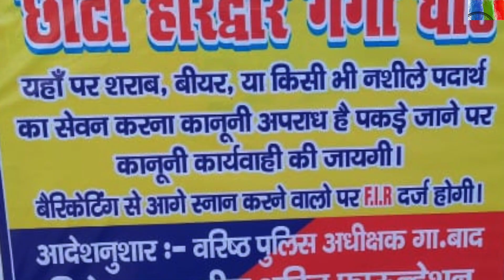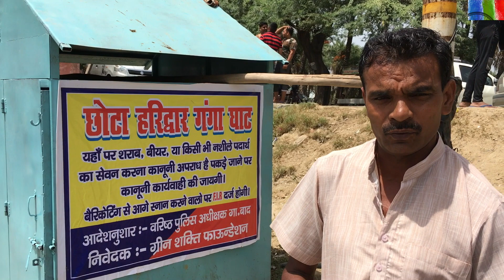Ganga Ghats warning for beer, alcoholic drinks, narcotics etc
As we work on eco sensitisation, rural tourism with inclusivity towards sustainable Ganga waters for NCR, improve facilities on ghats etc;  the usage of ghats for enjoying beer, alcoholic drinks, narcotics etc. needs to be abolished and hence action accordingly.